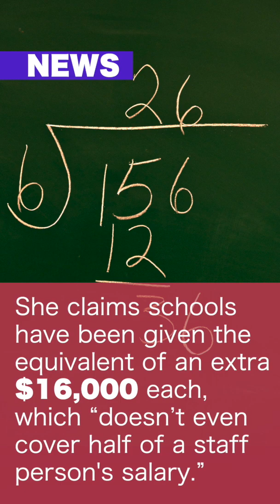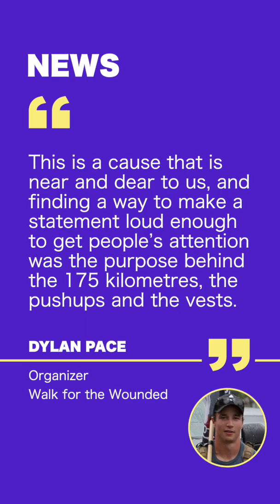On the Same Page Episode 321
In today’s edition:  Ontario NDP calls on the government to give schools more money, four veterans walk 175km, MP Catherine McKenna is verbally abused and urban art at your fingertips.